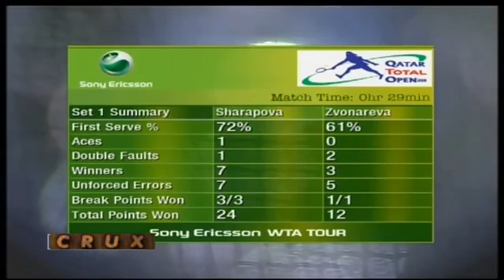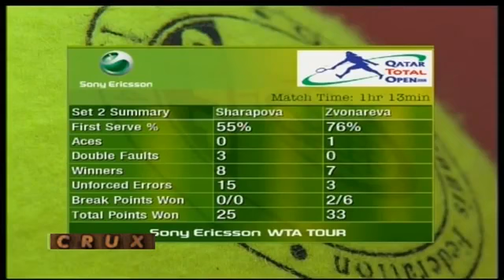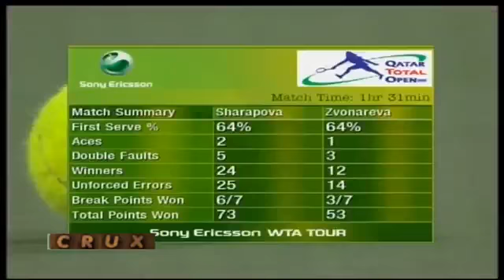Doha 2008 Final Highlight Maria Sharapova vs Vera Zvonareva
Maria Sharapova def Vera Zvonareva 6–1 2–6 6–0

Maria's 18th title